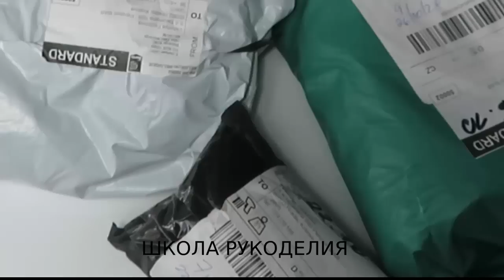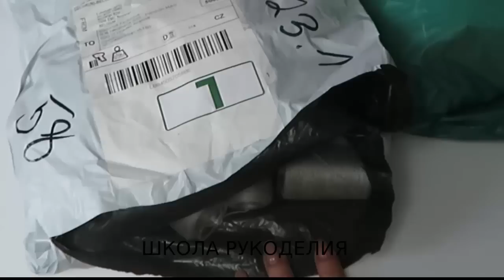ПОКУПКА ПРЯЖИ.ПУХ НОРКИ.МОХЕР.БОБИННАЯ ПРЯЖА.ТОВАРЫ С АЛИЭКСПРЕСС ДЛЯ ВЯЗАЛЬЩИЦ.